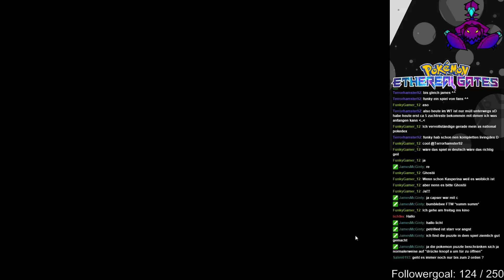[Ger] Pokemon Ethereal Gates 035 - Die Geisterfee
Wir spielen eine Demo einer Pokemon Version die von den Fans erstellt wurde.

Über 200 neue Pokemon sollen im Fertigen Spiel vorkommen. mal sehen was es da dann gibt.